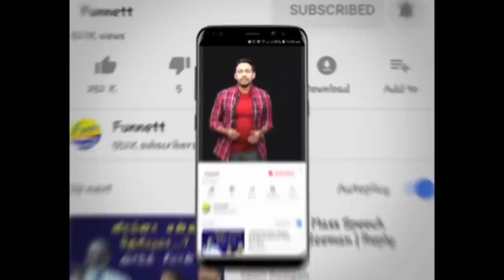யாருடா ரவுடி - புகழேந்தி விளாசல் | Political | Fun Nett